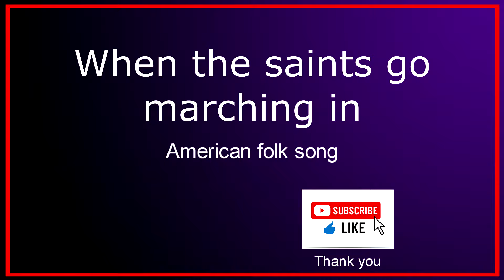When the saints go marching in - instrumental cover by Deni Chau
Title: When the saints go marching in.
Author: American folk song.
Instrumental cover played by: Deni Chau.
Style: March.
Tempo: 123.